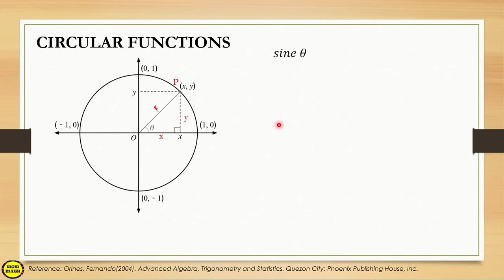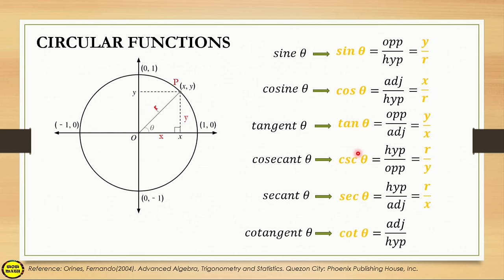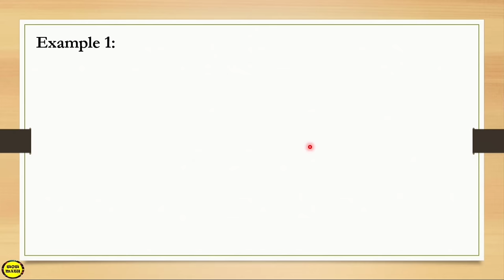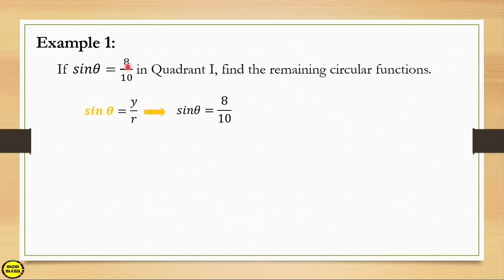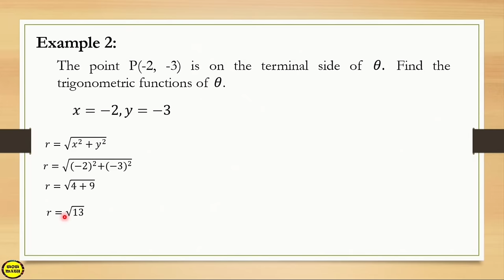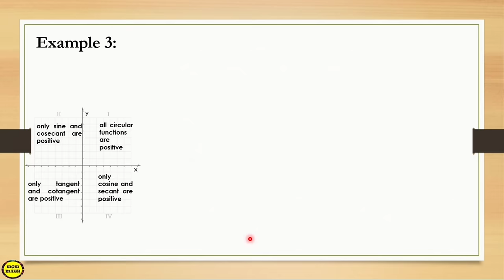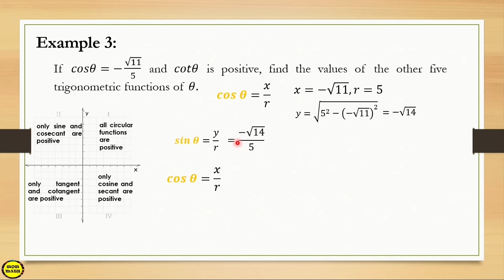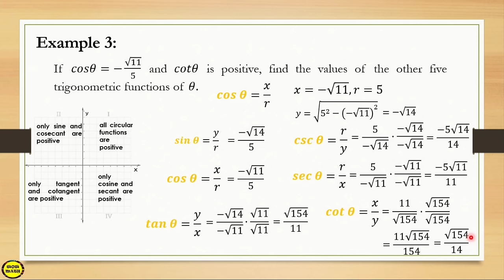ILLUSTRATING CIRCULAR FUNCTIONS || PRE-CALCULUS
‼️SECOND QUARTER‼️
🟣 GRADE 11: ILLUSTRATING CIRCULAR FUNCTIONS

References:
Orines, Fernando(2004). Advanced Algebra, Trigonometry, and Statistics. Quezon City: Phoenix Publishing House, Inc.
Dellomas, Irma (2020). PRE-CALCULUS, Quarter 2 Week 1 Module 1. School Division Office – Manila.